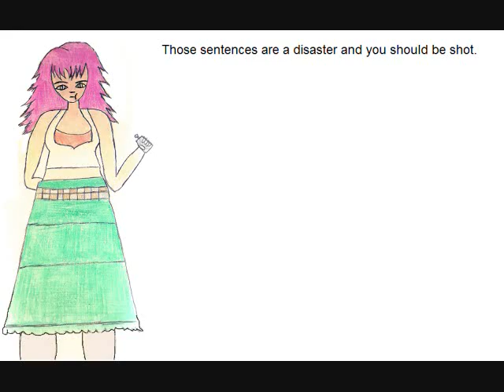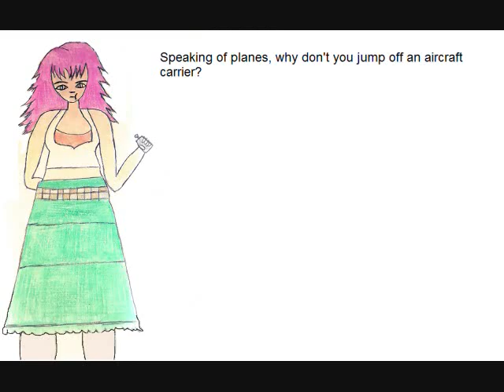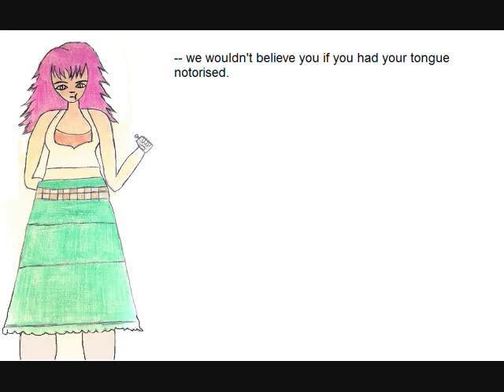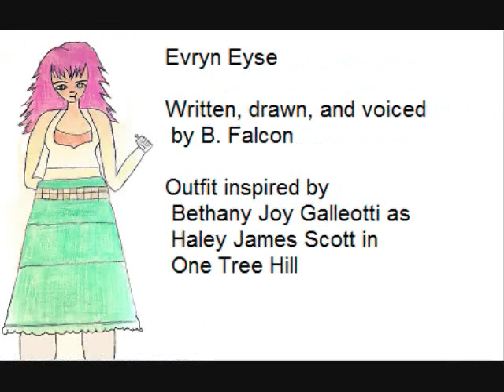27. Conny Can't Use Google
October 30, 2008 | 10:37 AM | Conny Can't Use Google

Conny still wants a loan! Epiphany is not amused. Now with more beautiful sprites, disambiguated in the beginning credits! And yes, I know I can't sing XD - Falcon

As always, you are welcome to reinterpret the script, with attribution to Evindub Productions.